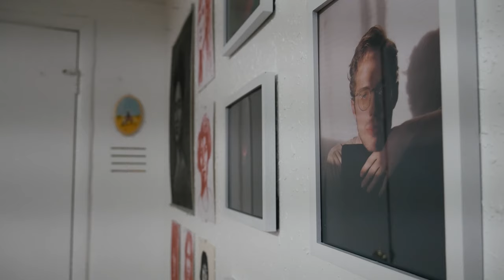The Dry Bloom Art Show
Footage from the first Dry Bloom Art Show